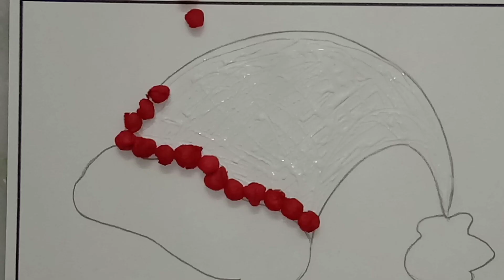Paper crumpling activity for kids / Christmas craft activity for kids / Santa cap by paper crumpling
Material used : Kite paper, glue, white sheet, scissors etc.